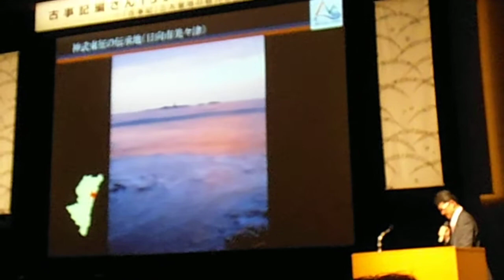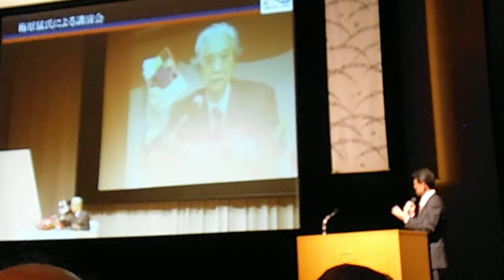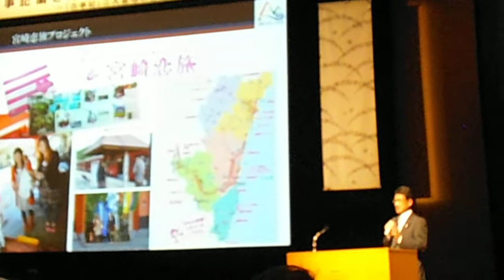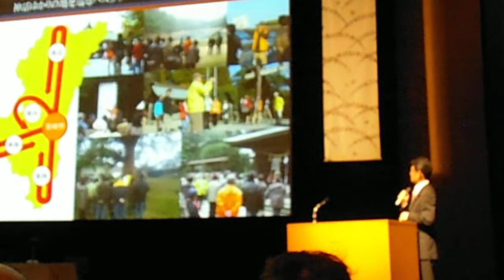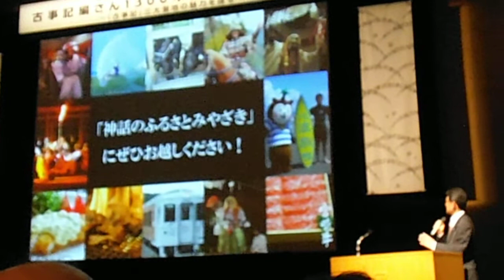DSCF1345古事記編さん1300年記念シンポジウム20121124宮崎県知事